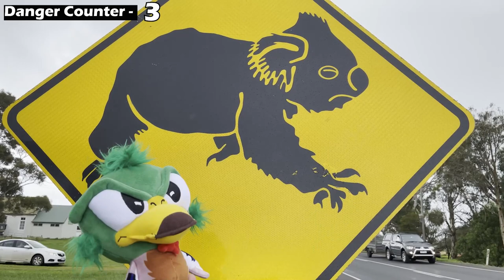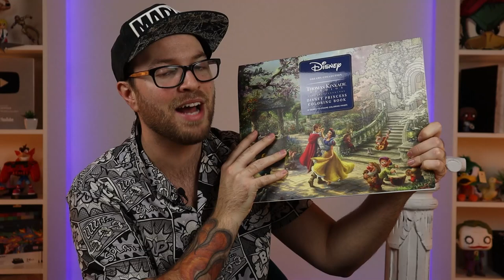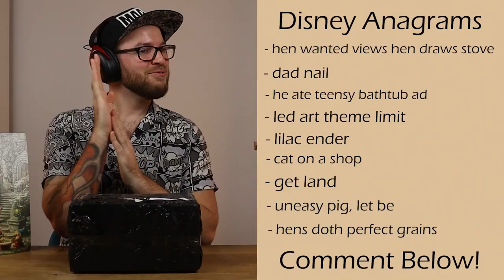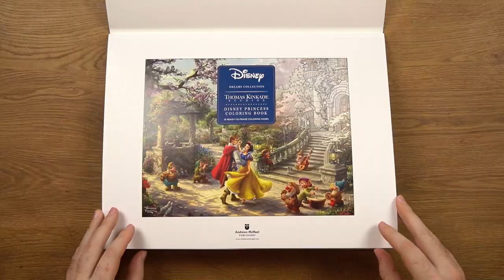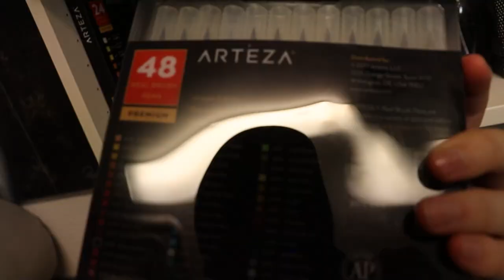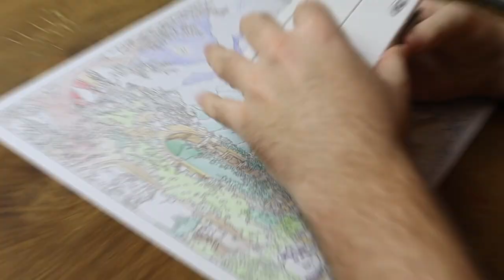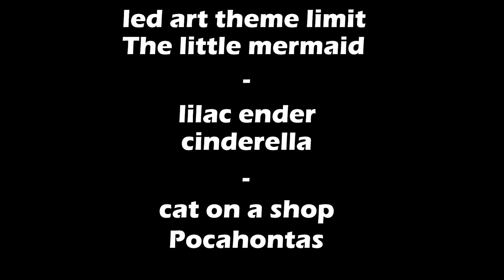Professional Artist Colors a 'CHILDRENS' Coloring Book..? | BEAUTY AND THE BEAST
A VERY Special Coloring Book from Thomas Kinkade, Even my DOG got involved!!

Thank you to @SarahRenaeClark  for Joining me in today's chaotic yet fun, video. Please go watch her AWESOME Video!

This was a truly wacky, yet awesome experience, I loved the challenges set, yes the art work suffered, but, I think it's okay. Given the circumstances.

Did you enjoy today's video? Have you tried any of the snacks featured? Let us know.
If you would like to see more collaborations, let me know who with? Maybe we can do this again sometime!

Until next time, we will see you again soon.

BYE